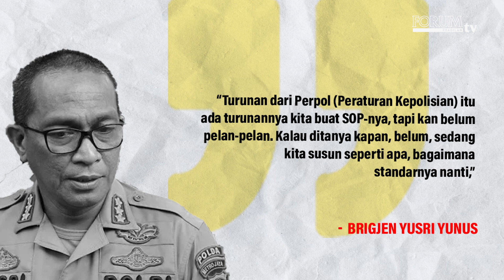SERTIFIKAT MENGEMUDI BEBANI MASYARAKAT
Pengamat kebijakan publik Riko Noviantoro menilai, wacana Polri memasukkan syarat harus memiliki sertifikat sekolah mengemudi dalam pembuatan Surat Izin Mengemudi (SIM) adalah kebijakan yang merugikan masyarakat.

YouTube Forum Keadilan TV
FB forumkeadilandotcom
Tiktok forumkeadilantv
Helo forum.keadilan